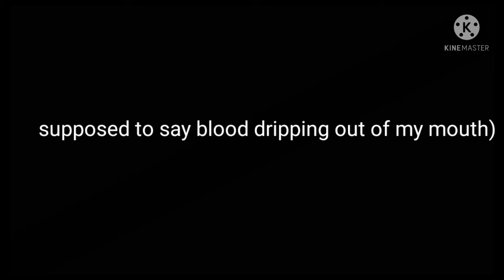Afton family and creepypasta RP